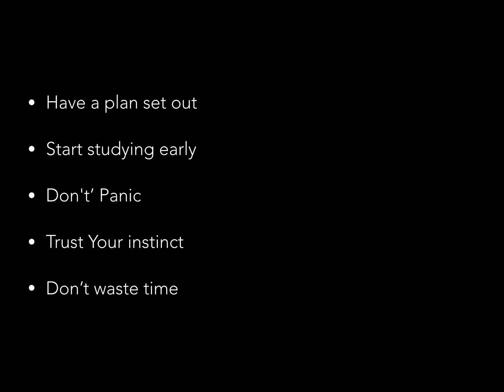5 Steps to pass your British Citizenship test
I have recently sat for my British Citizenship test and have passed it using the tips above. Just wanted to share these simple steps.